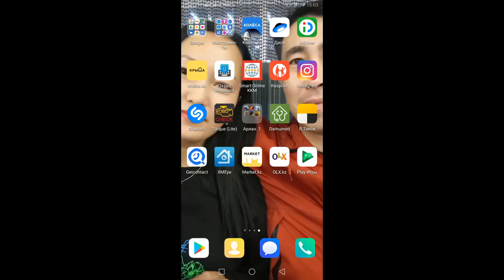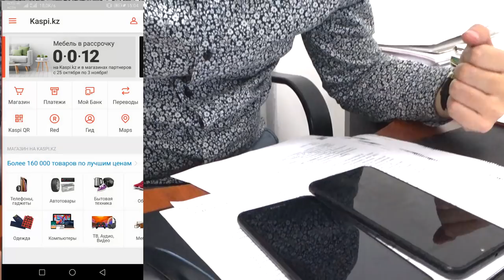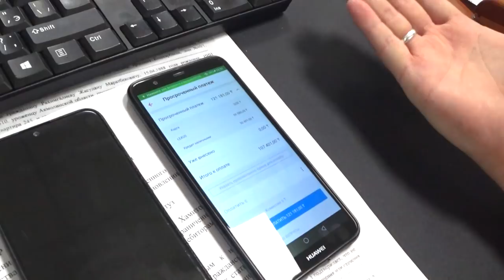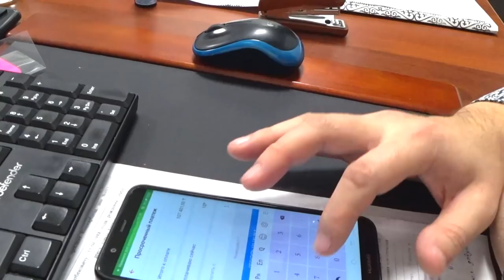ПОГНАЛО KASPI ПРИЛОЖЕНИЕ ? 🤦‍♂️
Сегодня допустив просрочку по кредиту в 1 день мне начистили пеню и выставили к оплате 107 401 тенге
Однако совершенно СЛУЧАЙНО обратив внимания на сумму к оплате в приложении Kaspi.kz обнаружил 129 844 тенге!!!

Кому НЕЗАКОННО в карман капает по 22 443 тенге?